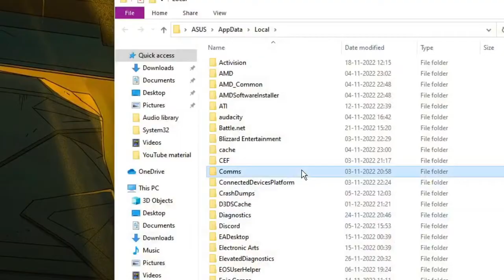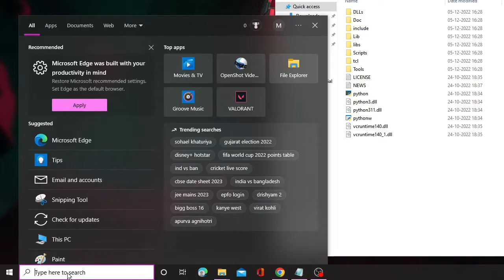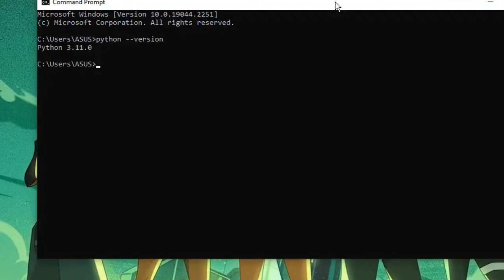How to Fix Python Was Not Found Run Without Arguments to Install From the Microsoft Store Error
☑ Watched the video!
☐ Liked?

How do I fix Python it was not found error?
How do I install Python from the Microsoft Store?
How do I install Python 3.10 on Windows 11?
How do I remove the Microsoft Store from Python?
python was not found; run without arguments to install from the microsoft store in vs code
'python' is not recognized as an internal or external command, operable program or batch file.
'python3' is not recognized as an internal or external command, operable program or batch file.
python download
the term 'python' is not recognized as the name of a cmdlet
python was not found but can be installed from the microsoft store atom
how to fix python is not recognized as an internal or external command
python was not found; run without arguments pycharm